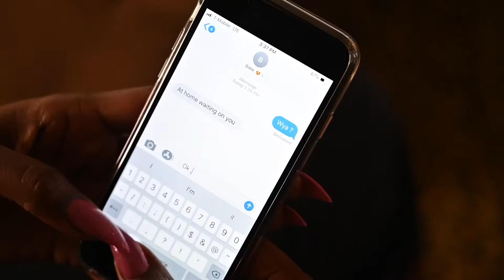FunNesse GAME Angel Baby MUSIC VIDEO starring Kiara Ryder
FunNesse GAME Music Video for Angel Baby starring Kiara Ryder is still considered one of the best Independent projects to come out of Houston in 2019. First released in August of 2019. A year later this track still makes women feel the same way it did a year ago.

Also check out the video to The Exit freestyle... Where FunNesse game tells a story in a candid freestyle about how the Music Industry has changed so much specifically the RAP GAME